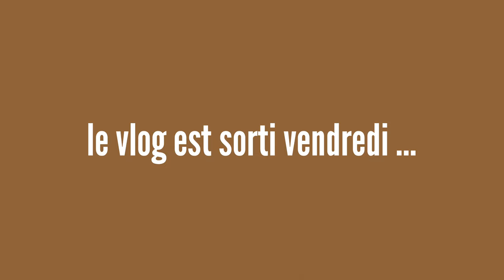(VLOG 2 | LES SABLES D'OLONNE (shopping, plage, Vacances...)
Salut!! Bienvenue dans cette nouvelle vidéo. petit rappel: je m'appelle Joyce j'ai 15 ans bientôt 16, je  passe en première générale et dans ce vlog je vous montre la préparation de mes vacances un bout de celle-ci et j'espère que ce vlog vous plaira.
BON VISIONNAGE

CHAPÎTRES:
00:00 : INTRO
00:12 : VLOG à val d'Europe
02:09 : Retour à la casa
02:20 : J-1
02:53 : Préparation de ma valise
04:35 : Départ
04:52 : Petit room tour
05:38 : petites courses
05:52 : LA PLAGEE
06:32 : SURPRISE
07:08 : OUTRO

Petites infos tech:
-je filme avec un samsung s20 FE
-je monte avec Powerdirector !!